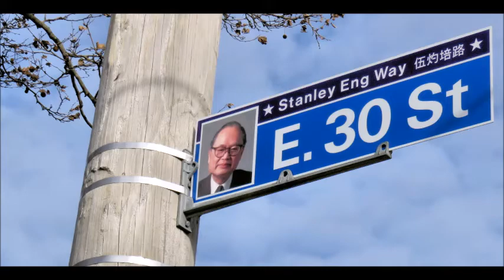MVI 8600 Stanley Eng Way II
Renaming Cleveland Street Ceremony for"Stanley Eng Way" on 12/7/2019